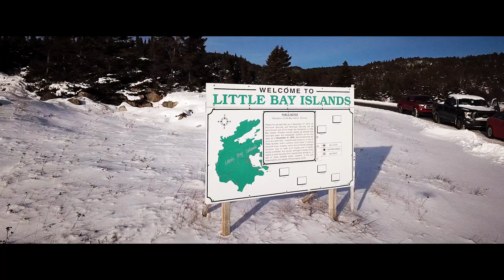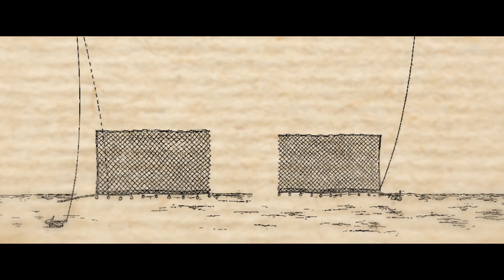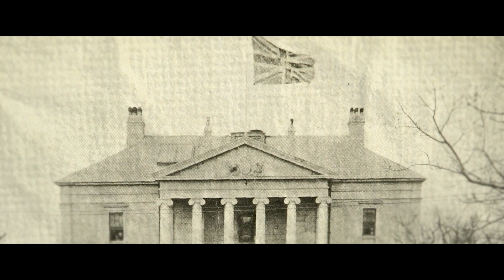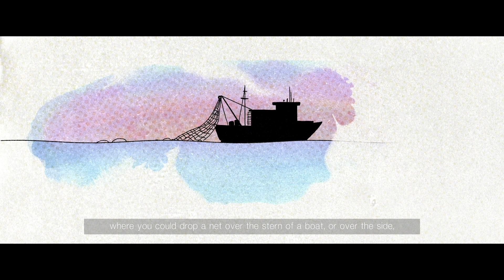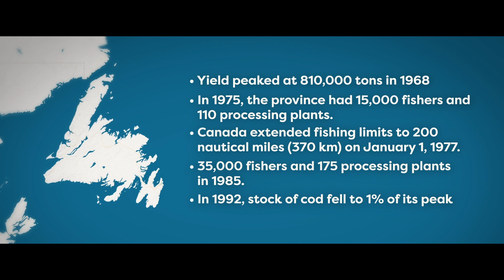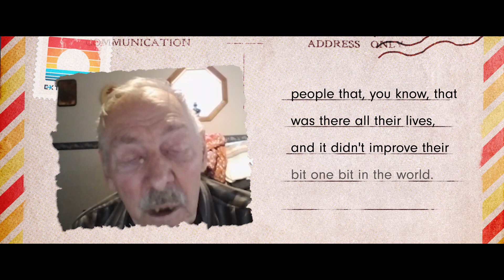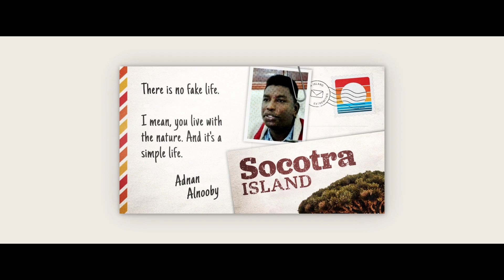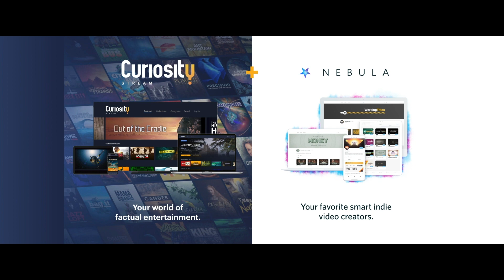Little Bay: Why This Island Was Abandoned on December 31st, 2019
Sign up for a CuriosityStream subscription and also get a free Nebula subscription (the streaming platform built by creators)

Writing by Tristan Purdy
Editing by Alexander Williard
Audio by Graham Haerther
Motion graphics by Josh Sherrington and Maddy
Thumbnail design by Simon Buckmaster
Project management by Gina Giorgi

Select footage courtesy the AP Archive and Getty Images